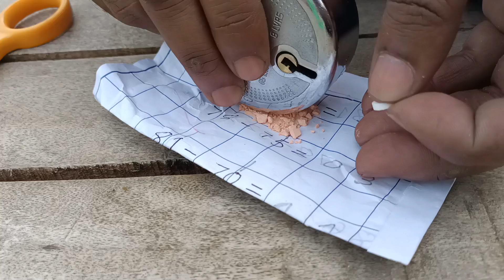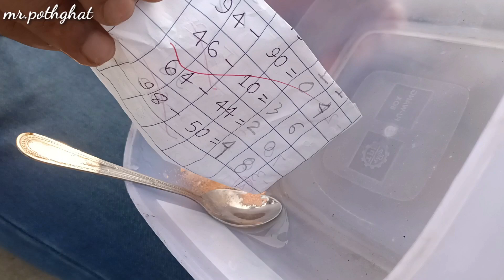কুকুরকে ঔষধ খাওয়ানোর নিঞ্জা টেকনিক |Baby Dog Medicating Technique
@mr.pothghat Dogs is a common and one of the loyal pets. Dogs medicating technique is for them whom are concern about dogs medicating.